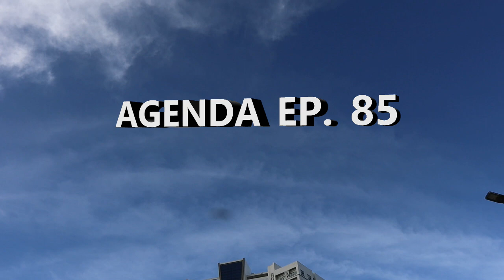AGENDA EP 85